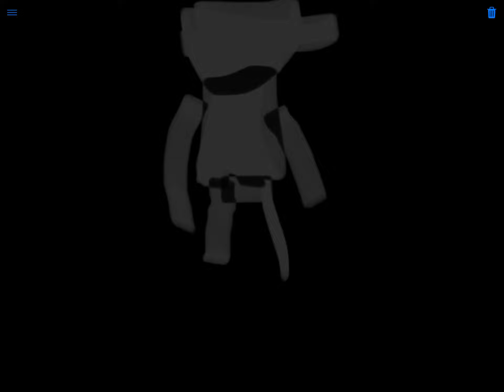Poppy Playtime Chapter 3 Trailer